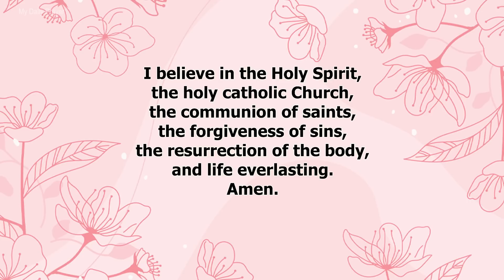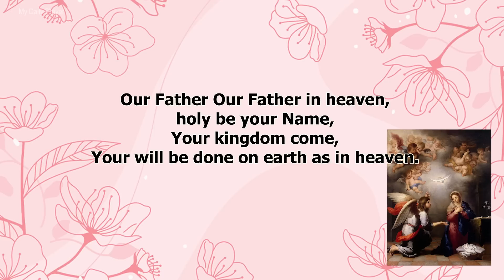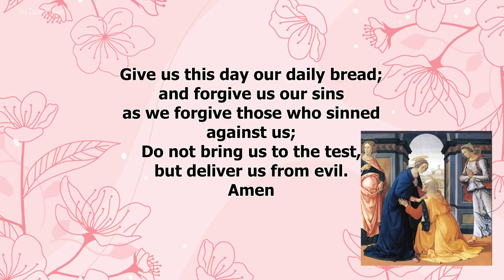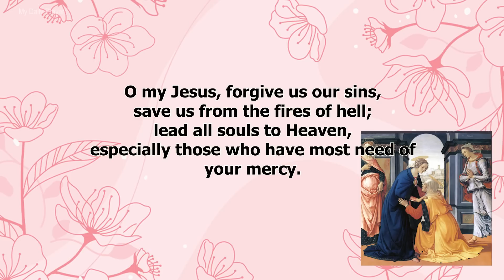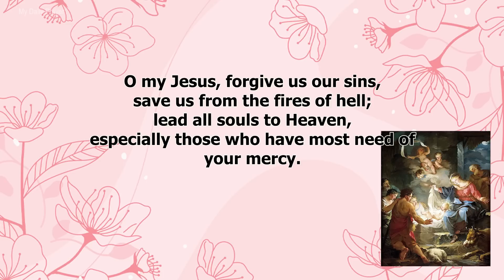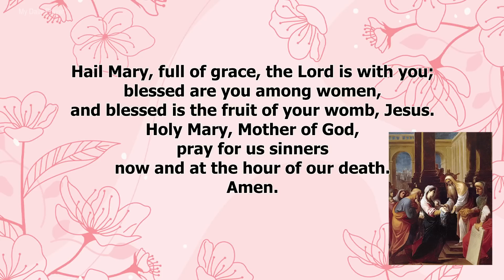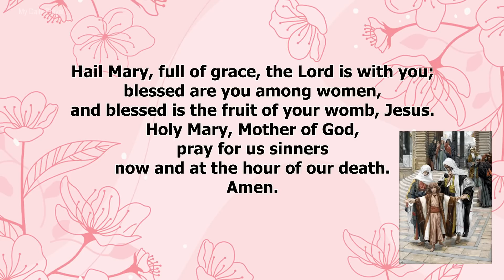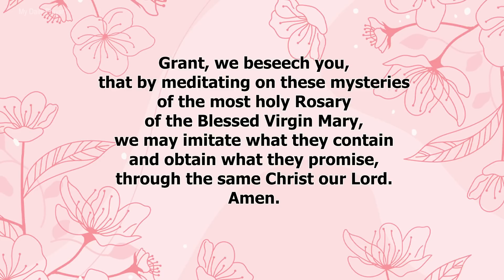THE ROSARY TODAY ❣️JOYFUL MYSTERIES ❣️JULY 15, 2023 HOLY ROSARY SATURDAY | PRAYER FOR EVERYDAY